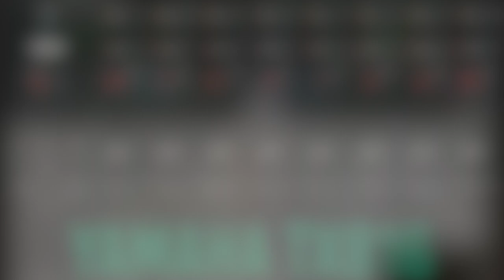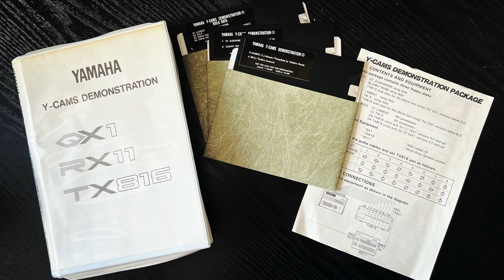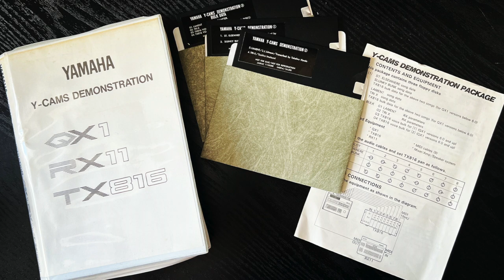Yamaha Y-CAMS Demonstration Package - Slunky Bunk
Taken from the Y-CAMS Demonstration Package, Slunky Bunk is track 2 of 4 in this set that was only ever available to dealers and demonstrators in the mid 1980's.

It was written and programmed by David Bristow.

As featured in the seminar delivered by myself and ​⁠@DrSynth

Yamaha device images by Alberto Arlandi @ yamahablackboxes.com